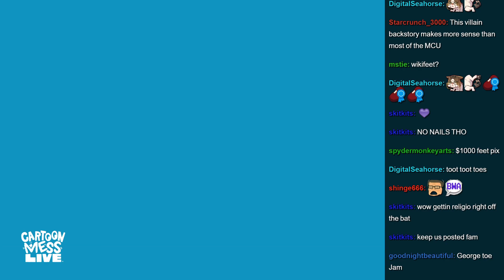Are you jealous of your Grandma's toes?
We find out the demonic background of "The Snintch" and its jealousy for some old toes.

edited by @tallpear